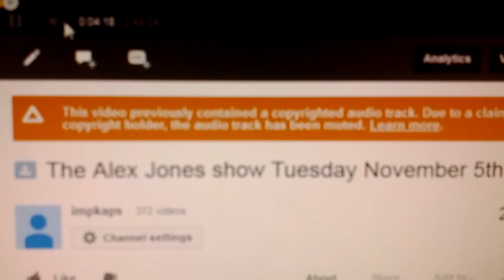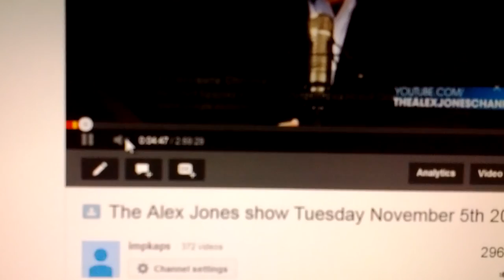YouTube deletes audio track again from The Alex Jones show 11-5-2013 video 2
so more than 13 hours after I clicked to remove the so called offending song , it has not been removed ...there is no you on YouTube , just a big F@ck you